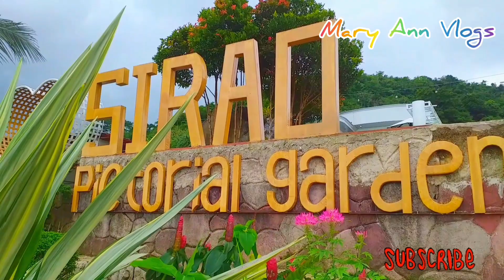THE BEAUTY OF SIRAO FLOWER GARDEN | LET'S GO EXPLORE By Mary Ann Vlogs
THE BEAUTY OF SIRAO FOLWER GARDEN

Please support my latest vlog !